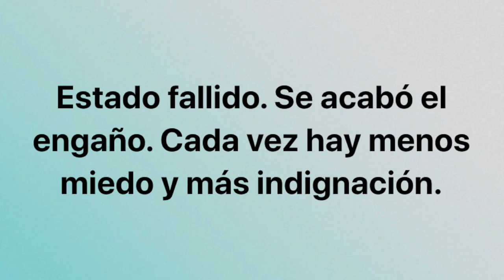CUBA, PROTESTAS en Jagüey Grande, MATANZAS, y Caibarién | APAGÓN Y FUEGO en Mayabeque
En Cuba, en el poblado de Jagüey Grande, decenas de manifestantes pidieron a gritos libertad en la noche de este jueves 21 de julio de 2022, según pudo escucharse en un video difundido por el portal de noticias Cibercuba.

"En las calles el valiente pueblo del Consejo Popular Australia, en el sur de Jagüey Grande", describió el internauta Suney San Roman. "La manisfestación comenzó en el barrio El Batey y se han ido sumando barrios como La Pista".

En Caibarién, al centro de Cuba, manifestantes gritaron "pongan la corriente, pinga". Poco después, según una manifestante en el video transmitido por Cibercuba, se restableció el suministro eléctrico en la zona.

El régimen habría enviado brigadas de respuesta rápida a neutralizar las manifestaciones. También ocurrieron cortes de Internet en las zonas donde se produjeron las protestas.

Algunas fuentes reportaron, además, protestas en los poblados de Sagua la Grande y Mayabeque, las cuales no han podido ser confirmadas. El reporte de un incendio en la sede de la empresa eléctrica de Mayabeque tampoco ha sido confirmado por fuentes periodísticas.

"Las palmas son novias que esperan en el ardiente verano sin electricidad". Erudito Gómez